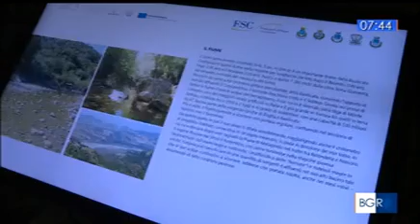TGR Basilicata - Progetto Fattoria degli Enotri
A Valsinni, a poco più di 300 metri di altitudine alle porte del Parco Nazionale del Pollino, inizierà l'attività di un nuovo centro di educazione ambientale, gestito dal Wwf che, grazie a un bando della Fondazione con il Sud ha avviato il progetto della Fattoria degli Enotri.